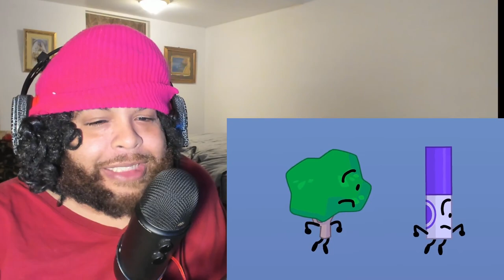BFDI:TPOT 5: Fishes and Dishes (Reaction)